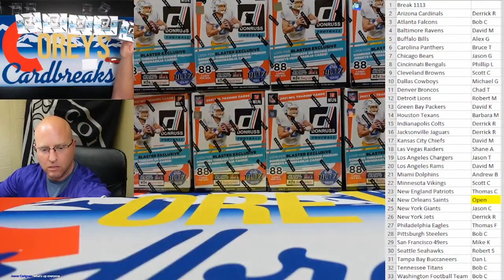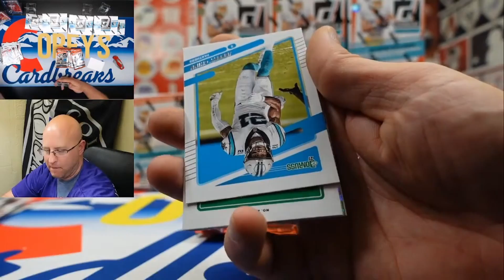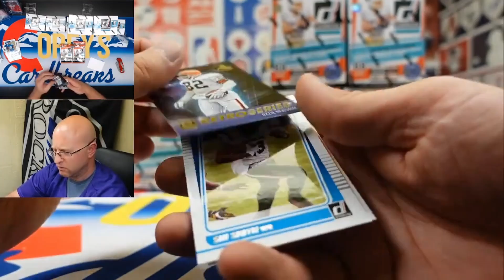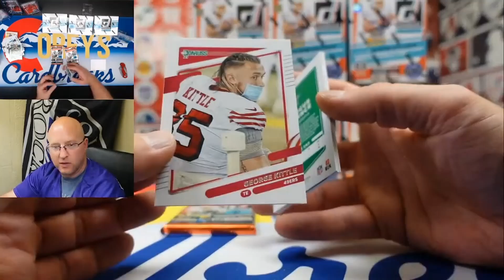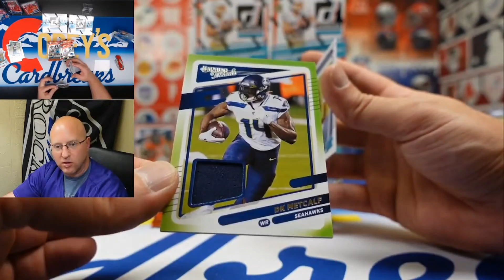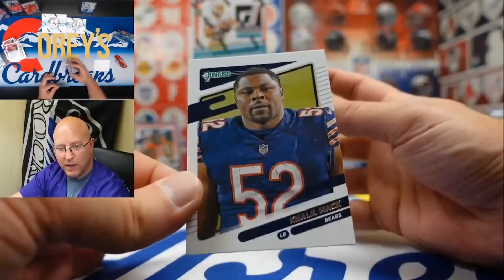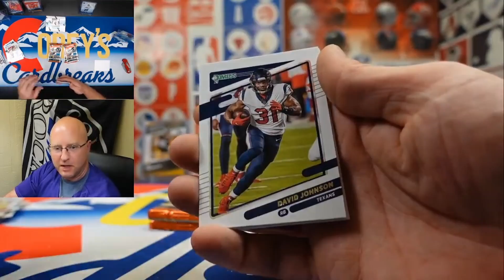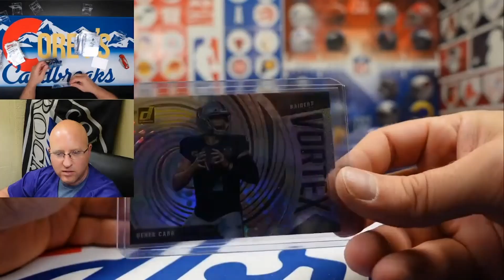Break #1113 Full Replay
Full Replay of Break #1113 where we cracked open 10-Blasters of Donruss Football.